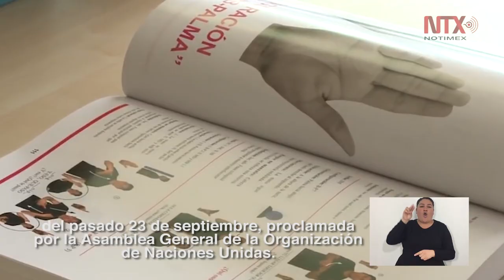Inclusión de la lengua de señas en la TV favorece el acceso a la información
A partir del 11 de diciembre, los canales de televisión abierta deberán incluir en su programación la interpretación en Lengua de Señas Mexicana o subtitulaje oculto en idioma nacional, en un horario de 6:00 a 24:00 hrs.